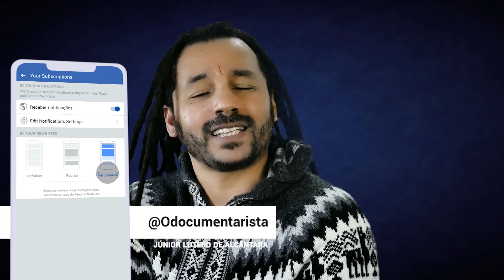O ROSTO de DEUS - DESCOBERTA ARQUEOLÓGICA em JERUSALÉM